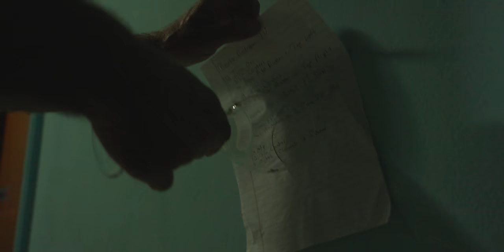WINDY'S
A small island in the middle of the Caribbean Sea, cradled by a constant wind and generous sunshine, offered perfect conditions for our riders. A sumptuous blend of kite and wing, old school and new school tricks, pure performance and chill freeride. Everyone's desires merged in a trip driven by raw pleasure and the surrounding nature.
For 14 days, several generations of riders explored the contours of this rugged coastline, marked by the elements. You'll be able to discover the first images of our new kite range, and a champion at the top of his game in wing foil.
Creds : Eye of the storm - Later
MB01IBKSETUUWQM